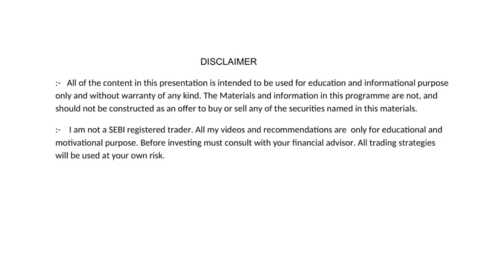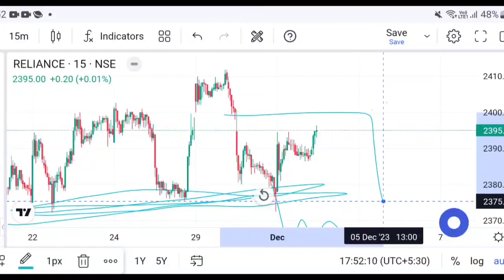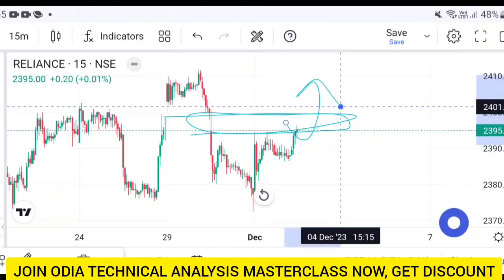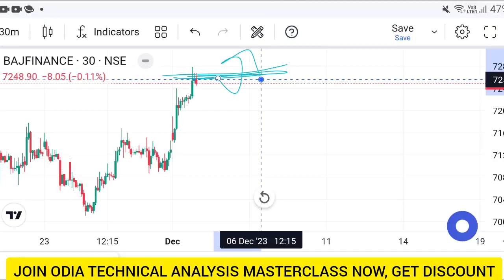4 DEC | EP - 286 | Nifty Odia | Stock Market Profit |ଷ୍ଟକ୍ ମାର୍କେଟରୁ କିପରି ରୋଜଗାର କରିବେ |Odia Vlog